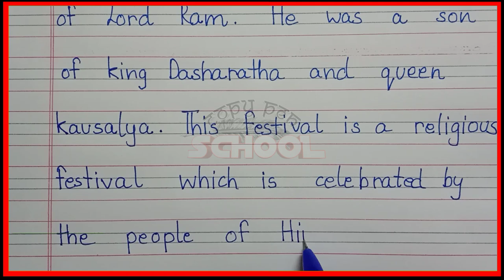Short note on ram navami in english | Essay on ramnavami in english | Ram Navami par essay